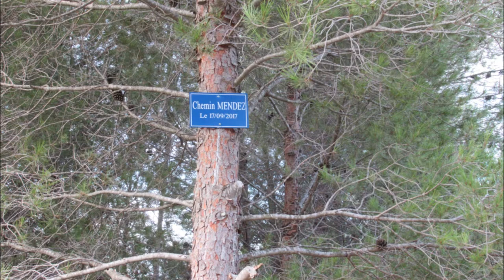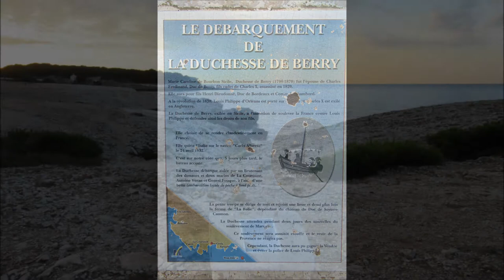sur le vif 2018 part 3 diaporama